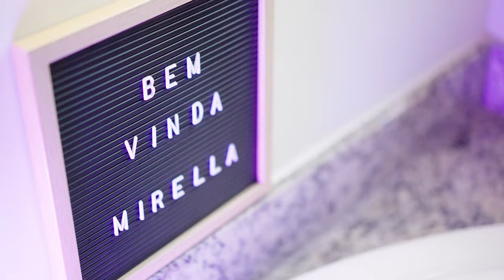Mirella nasceu LINDA na BANHEIRA! | Parto na ÁGUA 💦 | Instituto Villamil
Sheila sonhava com um parto na ÁGUA. Seu primeiro filho também nasceu de parto normal, porém com uma série de intervenções desnecessárias, o que culminou em um período expulsivo com episiotomia e fórceps.🥺

Com 40 semanas e 6 dias, numa consulta de rotina, sua obstetra @draquesiavillamil detectou diminuição acentuada do líquido amniótico e sugeriu indução do parto.

Então, duas horas após chegar na maternidade, Mirella nasceu, na banheira, como sua mamãe sempre sonhou.🤩

Parabéns Sheila e Rodrigo! Felicidades a esta família que agora está completa!

Seja bem-vinda Mirella! 💗

O fórceps é um instrumento cirúrgico semelhante a uma colher que pode ser usado para facilitar a saída do bebê, principalmente nos partos por via vaginal. O fórceps mais usado é o “de alívio”, que é utilizado quando o bebê já está no canal vaginal e, seja por condições maternas ou fetais, é necessário retirá-lo do canal de parto. Mas também existem mais dois tipos de fórceps. Um é “de rotação”, que é usado quando o bebê não rodou corretamente na sua descida e há outro tipo que pode ser usado em cesarianas quando há dificuldade na extração do feto. Como é o mais utilizado, vamos dar mais detalhes sobre o fórceps de alívio.
Embora a episiotomia possa trazer benefícios, ela só deve ser utilizada nos casos indicada pois pode causar problemas como:
Lesões nos músculos da região íntima;
Incontinência urinária;
Infecção no local do corte;
Aumento do tempo de recuperação do pós-parto.

👩‍⚕️Equipe do Instituto Villamil:

🔺Médica Obstetra: Dra. Quésia Villamil e Dra. Ana Lunardi